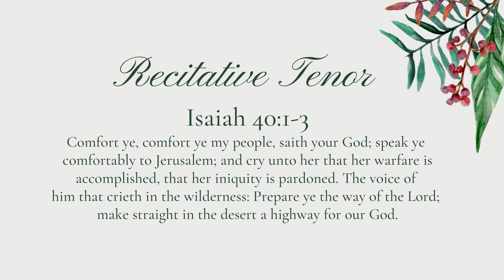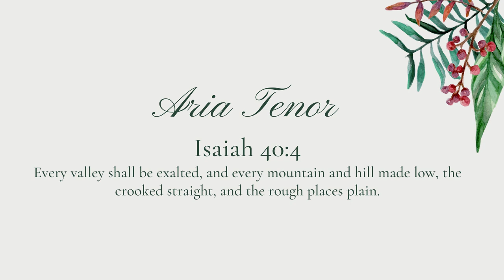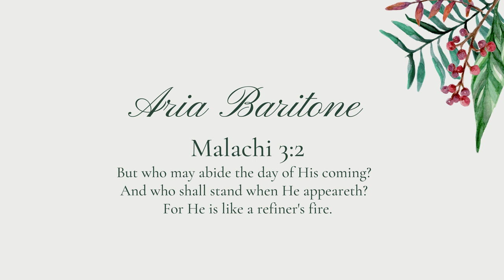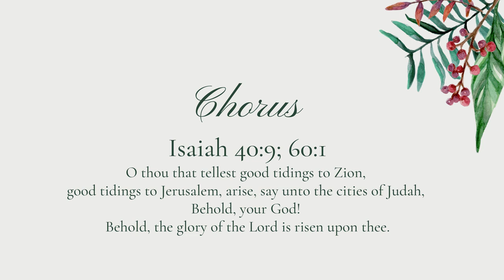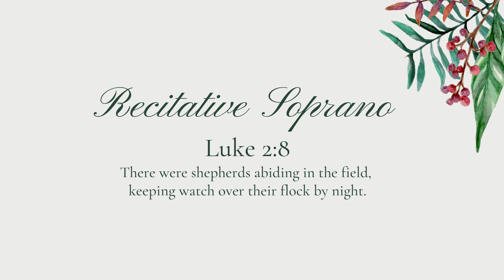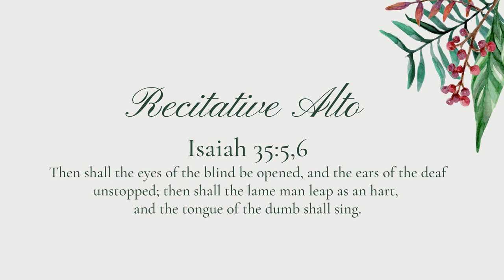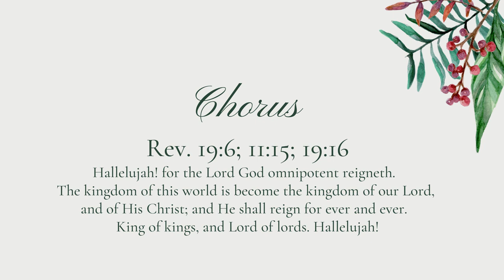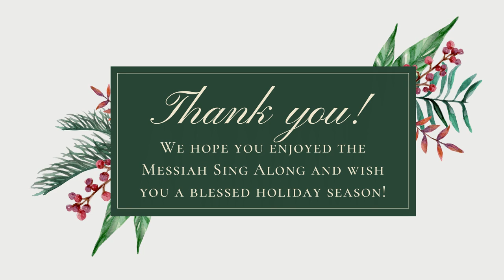Calvin University: Handel's Messiah Sing-Along 2020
Handel's Messiah has been performed by The Calvin Oratorio Society every December for 100 years. The COVID-19 pandemic threatened this tradition but a group of Calvin students, faculty, and staff came together for ONE day to create a chorus and keep the tradition alive! They were joined by the talented Calvin Orchestra and Campus Choir.

If you are interested in financially supporting this project please